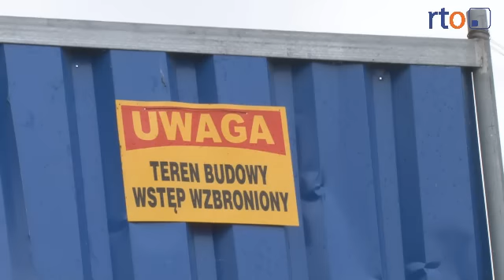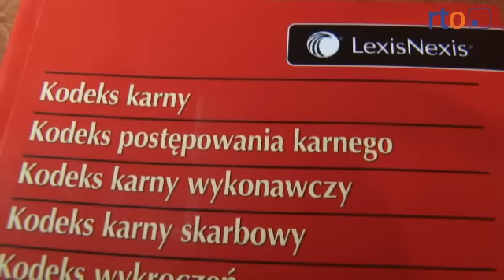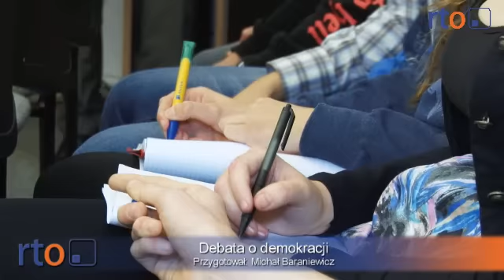Wiadomości, 7 listopada 2012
Od środy 7 listopada most Kościuszki w Nysie ponownie został zamknięty dla ruchu kołowego. Utrudnienia potrwają prawdopodobnie około dwóch, trzech dni. Do końcu 2012 r. bazar przy ulicy Bielawskiej w Nysie zostanie zlikwidowany. Co na to handlujący? Chory psychicznie 25-latek z Nysy zaatakował policjantów i lekarza pogotowia. Dzisiaj w czytelni miejskiej w Nysie, z inicjatywy stowarzyszenia „Projekt Polska Nysa" oraz „Fundacji w Działaniu" miała miejsce debata o demokracji lokalnej oraz o społeczeństwie obywatelskim.